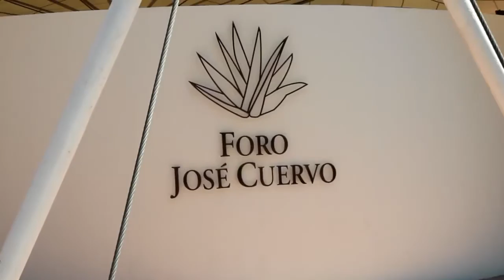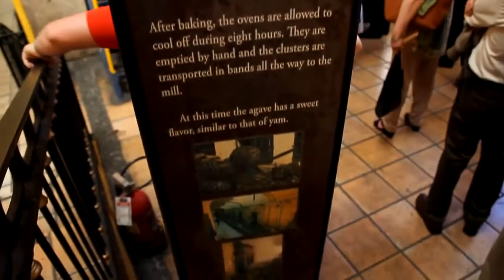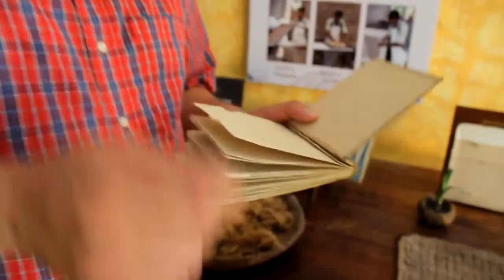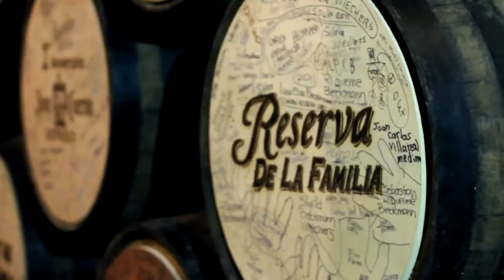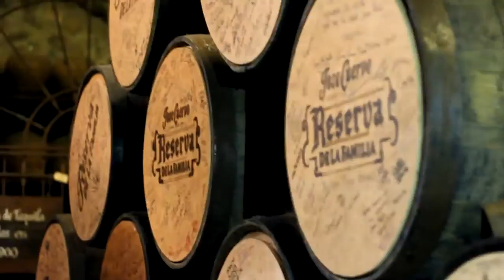Tequila Town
Jorge visits the birthplace of Tequila in the town of Tequila, Jalisco!

One of the great things Mexico brings to the world is it's tequila. Our research would not be complete with out a 2,000 mile trip to Tequila, Jalisco. Follow along as we visit the town who gave the drink it's name. Learn about the Tequila-making process at the Jose Cuervo factory and learn the right way to taste this drink.